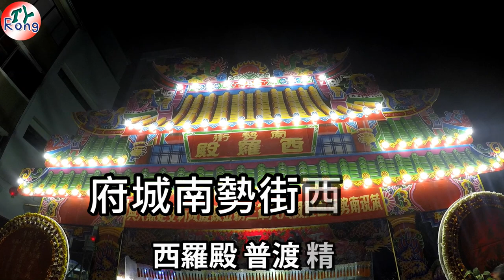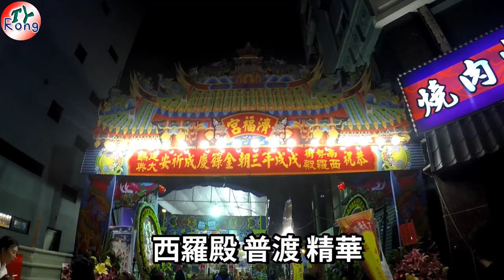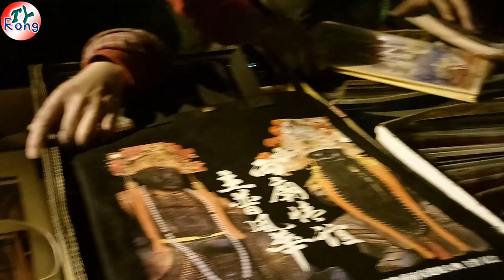2018.12.30台南府城西勢街西羅殿三朝建醮 普渡法會精華